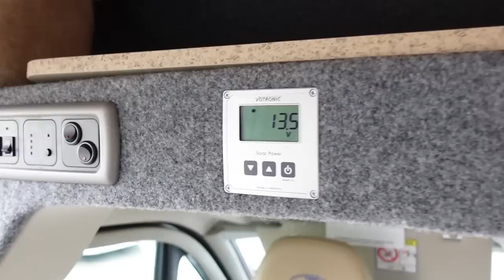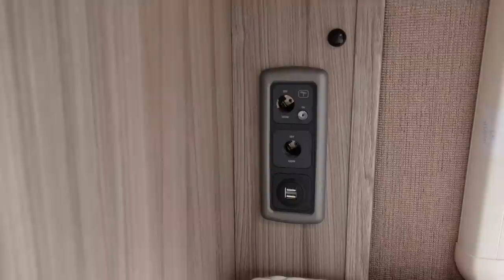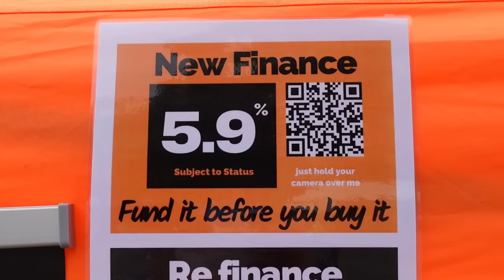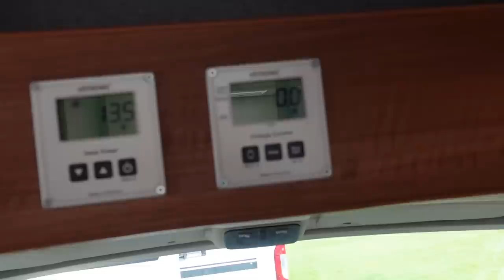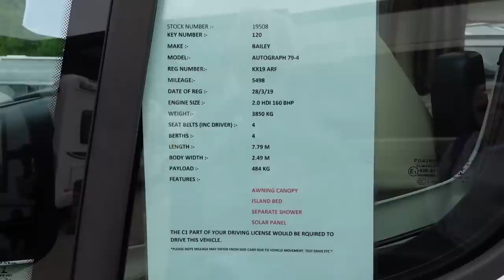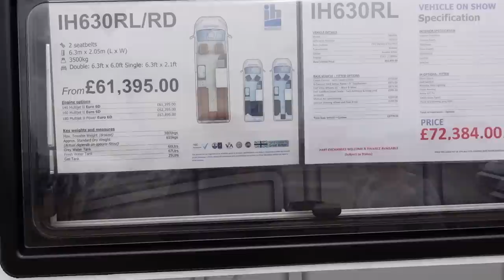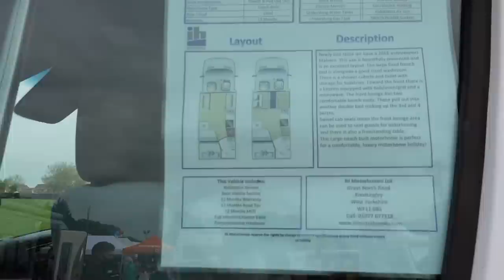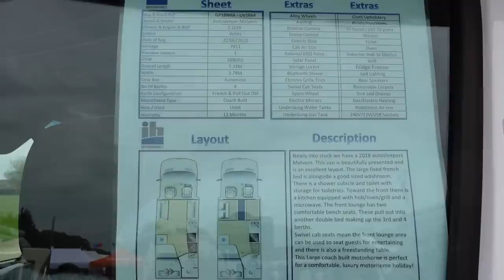Yorkshire Motorhome And Campervan Show 2021 Pt1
We take you to the Yorkshire Motorhome And Campervan Show 2021. Our first visit, mainly outdoors. We also met the @TravelTrollsTV Dan and Mazzy.

Chapters
0:00 Start
0:06 Vantage Max
7:31 Finance 4 Motorhomes and Caravans
09:13 Awnings
14:29 S&L Panel Van Conversions
18:19 Bailey Autograph 79-4
24:10 McKay Pet Supplies
30:17 Travel Trolls TV
31:45 IH630 RL/RD
35:47 Autosleeper Malvern
37:45 Outro